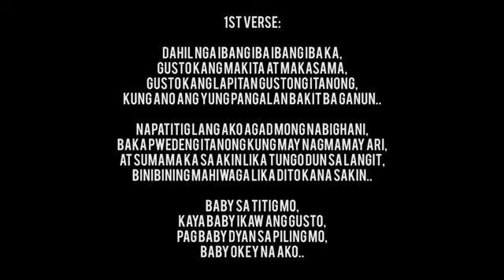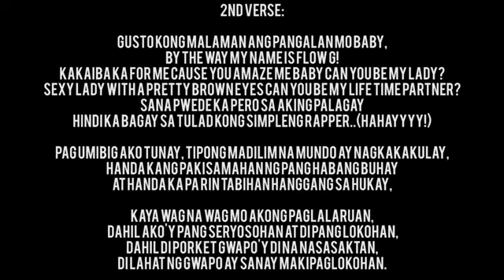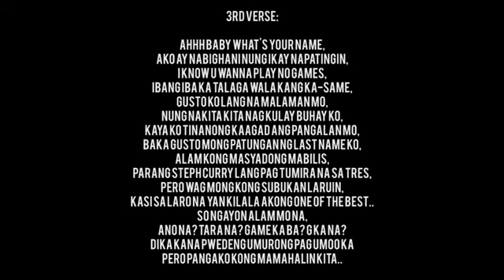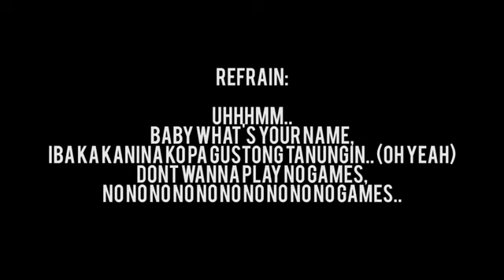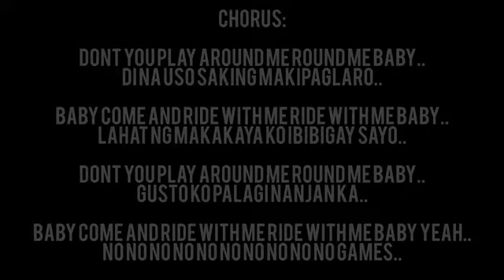No Games Lyrics By:Ex Battalion